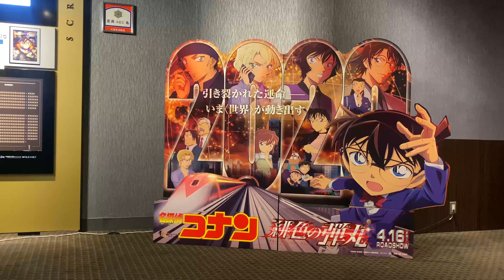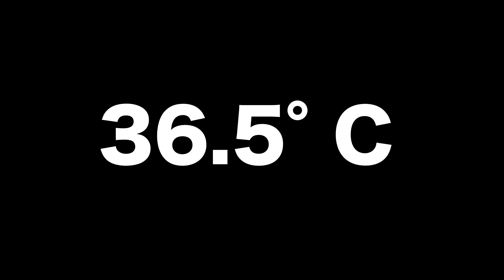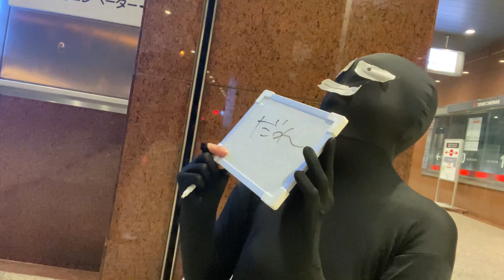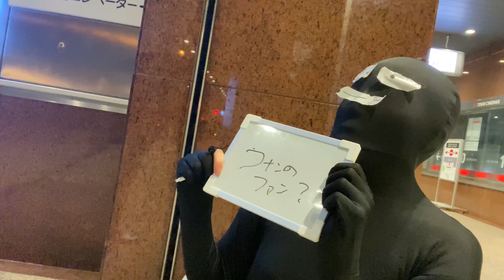名探偵コナンの新作映画を犯人が見に来てみた【緋色の弾丸】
劇場版「名探偵コナン 緋色の弾丸」遂に公開されましたね！
ずっとやってみたかった「犯人の姿になってコナン映画みに行く！」が遂に叶いました。

フルマスクの全身タイツは、今回初めてでした！笑っ
サイズが小さいことに気づいたのは撮影の直前でかなり焦ったな〜。
少し怒られたりもしたけど、最後まで映画を観れて本当によかったです。

↓映画の感想↓

ミステリー、スリル、登場人物たちのギャップ萌え！
コナン君映画はやっぱり最高！

ちゃきの推しキャラは将棋士の「羽田 秀吉」！
可愛いと頭いいは反則！
映画館に足を運ぶときっとギャップ萌えを喰らうと思います！

エンディングの東京事変「永遠の不在証明」もよかった。
予告の時からヤバいな〜とは思ってた。
椎名林檎の声とコナン映画の世界観ってめっちゃ合う。

また次も見に行こう(^O^)

＼全身タイツシンガーちゃきSNS／

□ サブチャンネル【全身タイツシンガーちゃきが歌うんネル！】

□ producer
山下太朗

浜辺美波